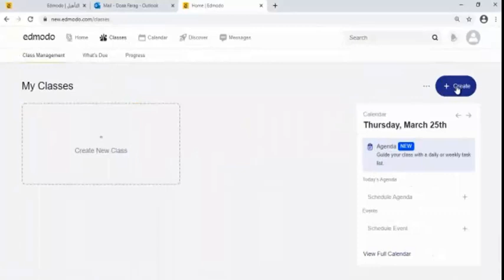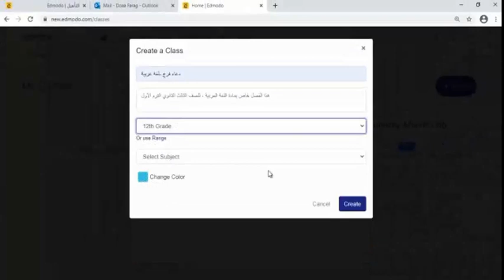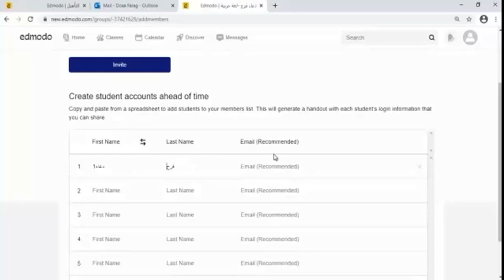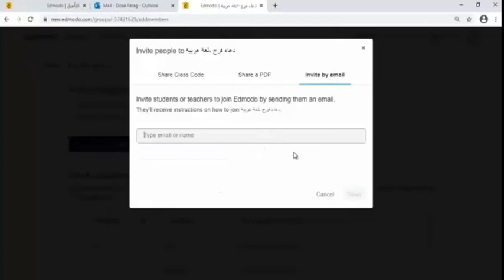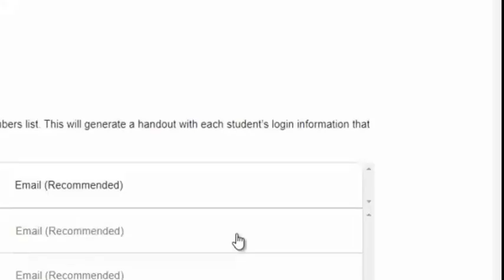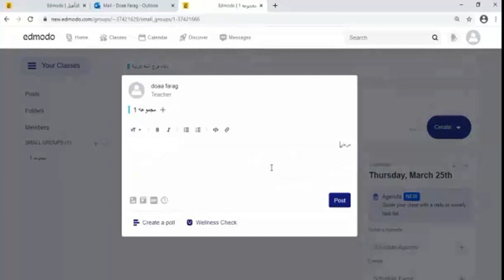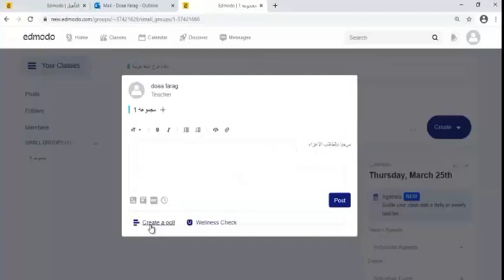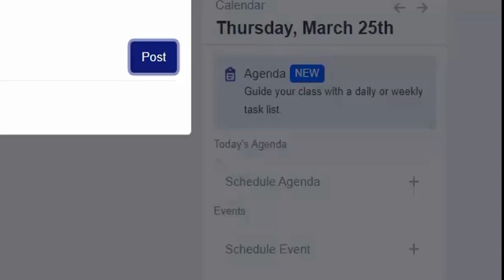sec2 edmodo 0